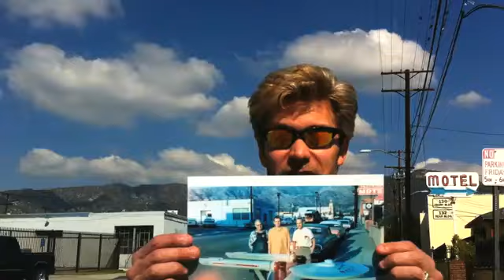Star Trek fieldtrip with Vic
If you are a big Star Trek fan like me, you will love this!  Ralph Miller and I found the location in Burbank, CA where they built the 11 foot model of the Starship Enterprise and where they took a picture of it.